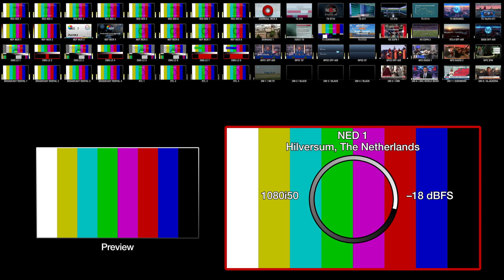Multiviewer: Huldiging Feyenoord – NED 1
Wanneer: maandag 15 mei 2023 rond 12.00 uur
Zender: ESPN Nederland, Feyenoord TV, NPO 1, NPO 2, Rijnmond
Formaat: 1080i50 & 1080p30
Fragment: Rechtstreekse verslaggeving van de huldiging van landskampioen Feyenoord bĳ het Stadhuis aan de Coolsingel in het centrum van Rotterdam op 6 kanalen.

Bekijk ook:
NED 1 – Opmerkelijke en fascinerende fragmenten op televisie
NED 2 – Reclames zoals te zien op televisie